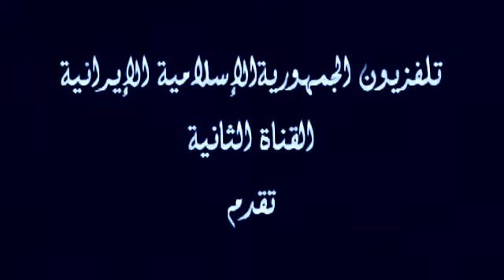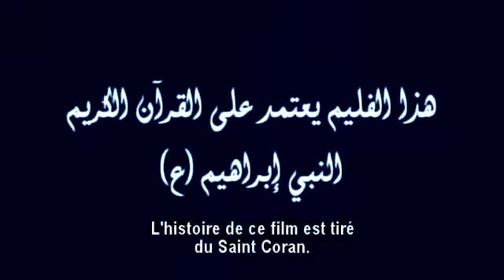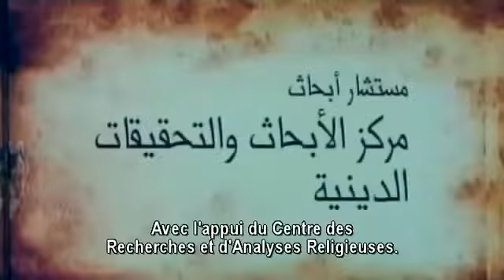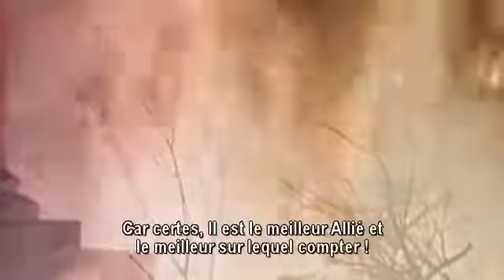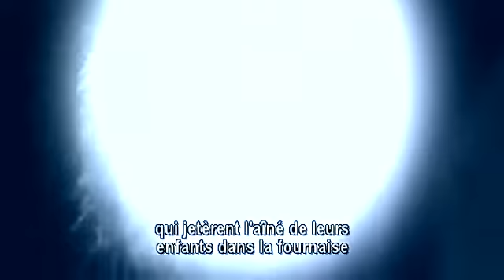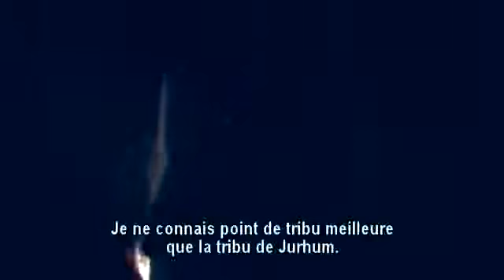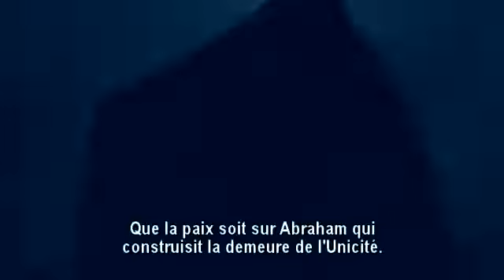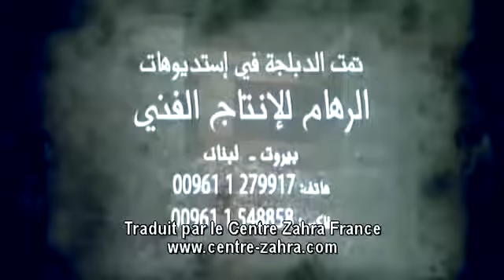الفيلم الإيراني إبراهيم خليل الله | مدبلج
Le film, Prophète Ibrahim Khalil Allah, traduit en français